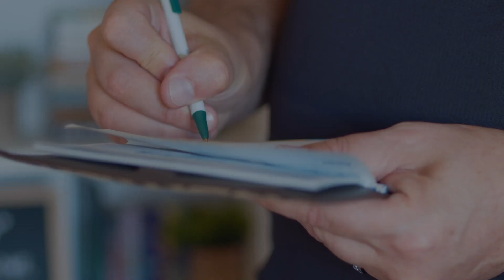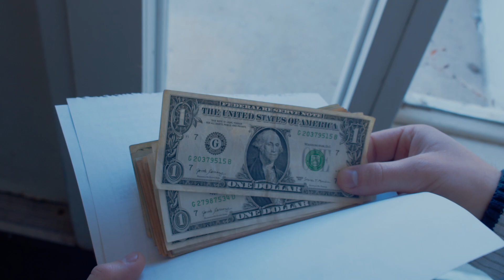Multimedia Practicum Project: Prodigal Son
This video was my final project for my Multimedia Practicum class at Olivet.  The class is designed to evaluate whether we were capable of seeing a project through independently from beginning to end.  Thank you to Ryan Ghastin, Josh Helm, my parents, and my brother Cole for acting in this video.

I would like to give a special thanks to Bryan Dieken!  He played the main character in this story(Jacob), and without his flexibility and wonderful attitude (not to mention his excellent acting), none of this video would have been possible.  Thank you Bryan!